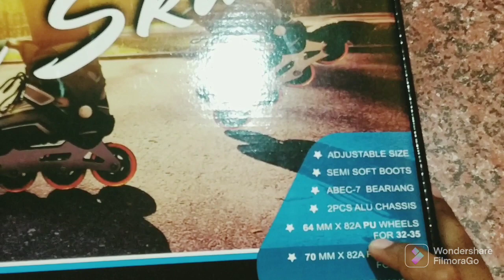Unboxing of inliner skates, white devil gamingz 😈